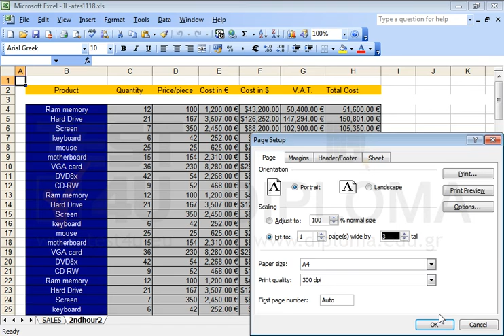Change the print settings of the 2ndhour2 worksheet, so that the worksheet is printed to one (1)...